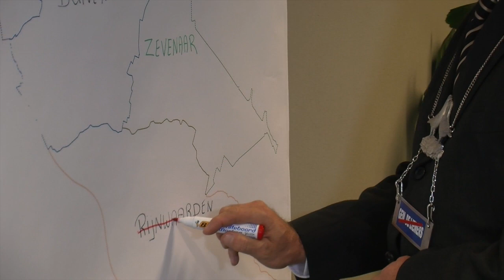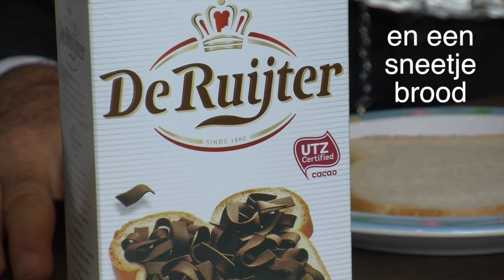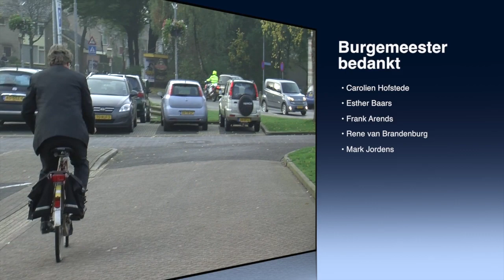Personeel neemt afscheid van burgemeester Zomerdijk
Met een ludiek filmpje neemt het personeel van de gemeente Duiven afscheid van burgemeester en 'imker' Zomerdijk. Een terugblik en vooruitblik met komisch nagespeelde fragmenten. Filmpje is gemaakt door